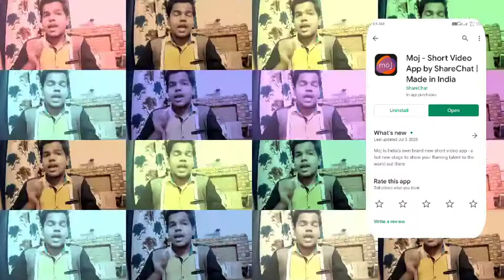tiktok replace indian app - TikTok की जगह अब कौन सा app use करें । Navneet JMH ।।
tiktok replace indian app - TikTok को जबरदस्त टक्कर दे रहा Moj App, क्योकि खास है । Navneet JMH ।